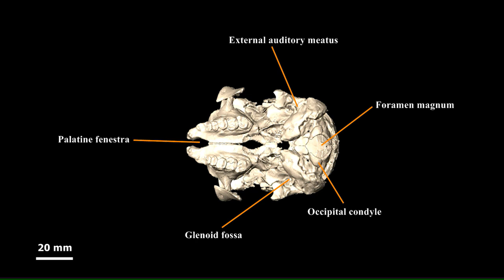Pliobates cataloniae, a new primate species at the root of the tree of extant hominoids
A team of researchers from the ‘Institut Català de Paleontologia Miquel Crusafont’ describes in the Science magazine the new genus and species, Pliobates cataloniae, based on a skeleton recovered from the landfill of Can Mata (els Hostalets de Pierola, Catalonia, Spain). The fossil remains belong to an adult female individual named “Laia” by her discoverers. “Laia” weighed 4-5 kg, consumed soft fruit items and moved through the forest canopy by climbing and suspending below branches. Pliobates lived 11.6 million years ago and precedes the divergence between hominids (great apes and humans) and hylobatids (gibbons), which has important implications for reconstructing the last common ancestor of both groups. In this video, David Alba, the leading researcher of this project, talks on this find.